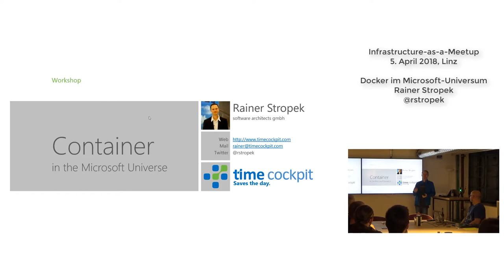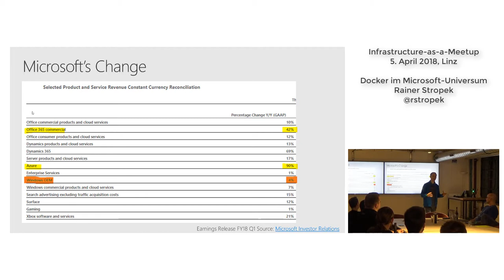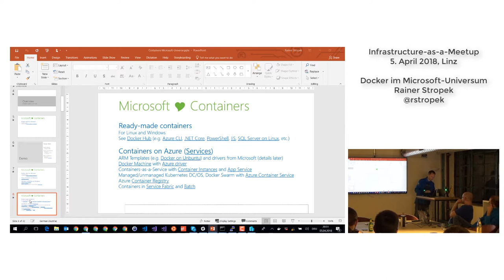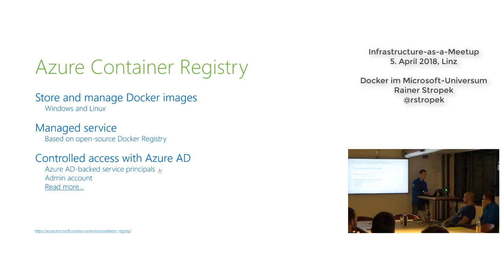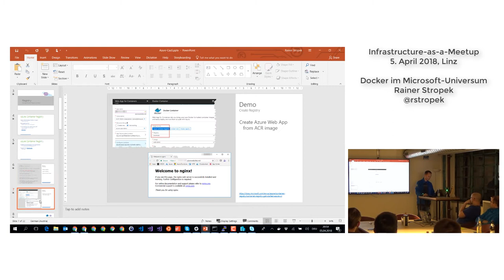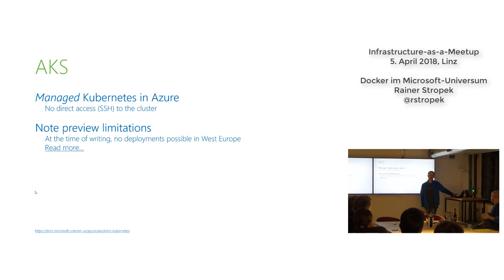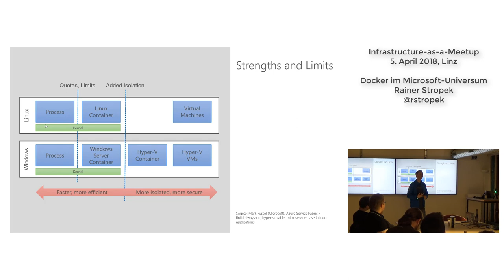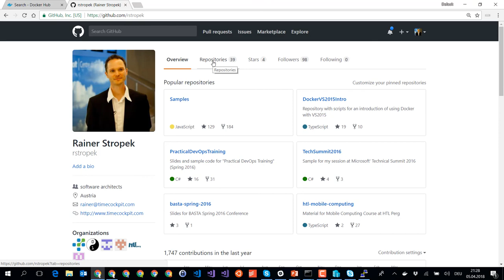Infrastructure-as-a-Meetup Linz: Docker im Microsoft-Universum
Am 5. April 2018 habe ich im IaaM (Infrastructure-as-a-Meetup) Community-Meeting einen Vortrag zum Thema Docker und Microsoft gehalten. Ich habe den Vortrag aufgezeichnet und stelle ihn hier zur Verfügung. Angesprochen werden Themen wie Microsoft's Wandel hin zu Cross-Platform und Open Source, Docker for Windows, Docker on Windows, Azure Container Instances, Azure Container Registry, Azure Container Service (AKS) und vieles mehr.

Nicht schrecken, der Vortrag war in meiner Heimat und in lockerer Atmosphäre, deshalb ist er nur so halb auf Hochdeutsch ;-)